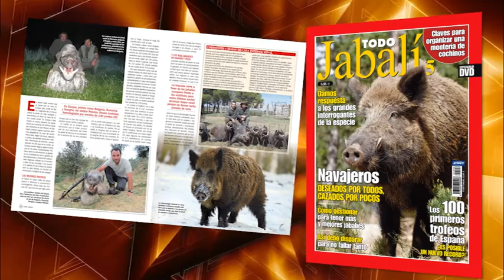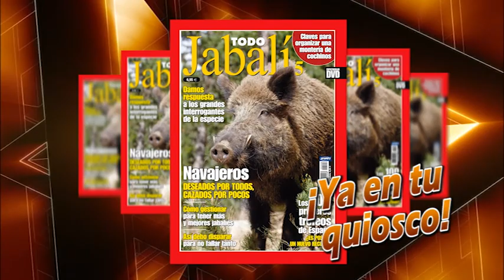Todo Javali V